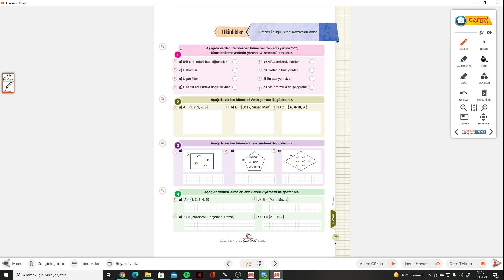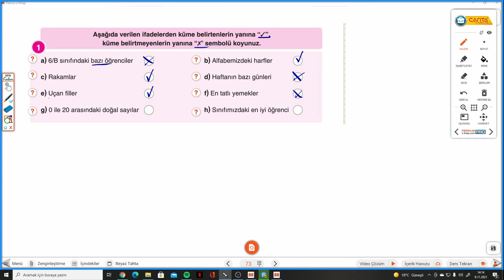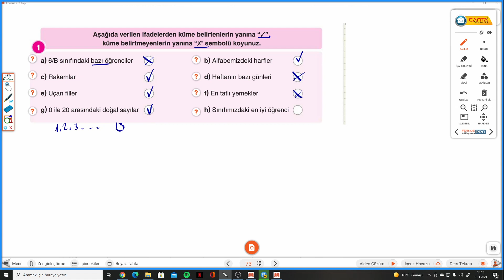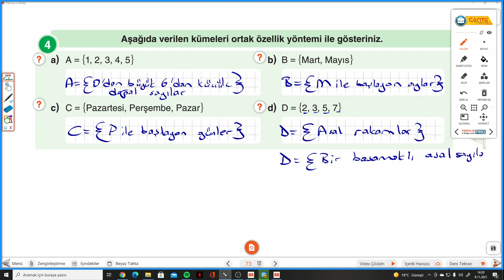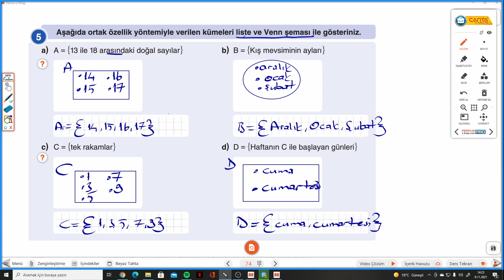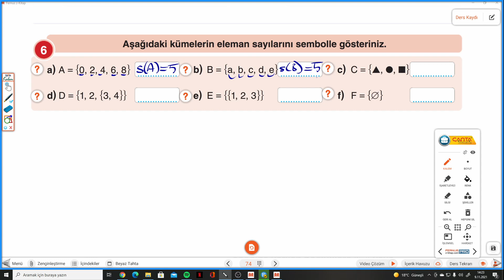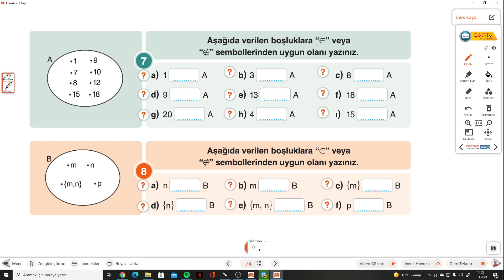6.SINIF ÇANTA S.73-74 KÜMELER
Çanta Yayınları 6.Sınıf Matematik Soru Bankası KÜMELER ile devam ediyoruz.